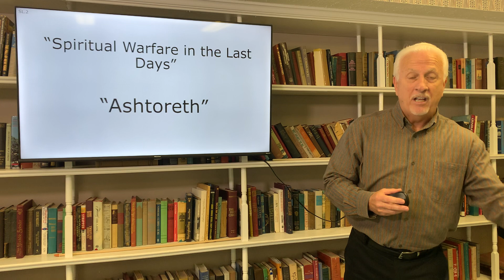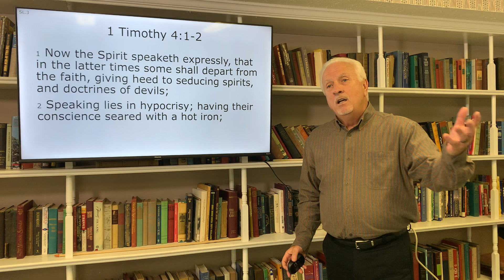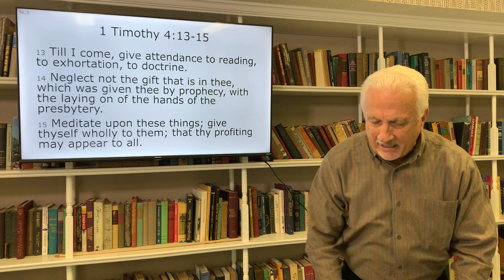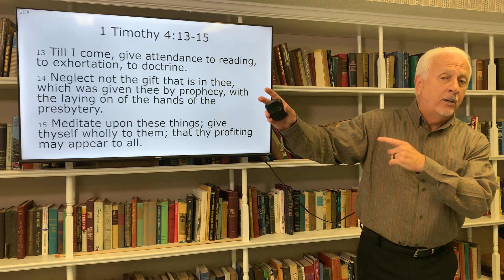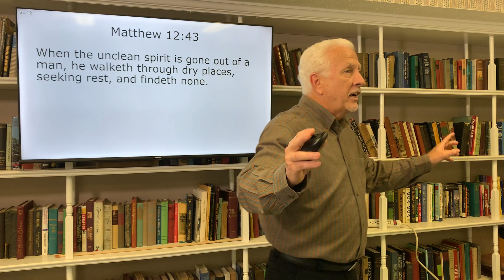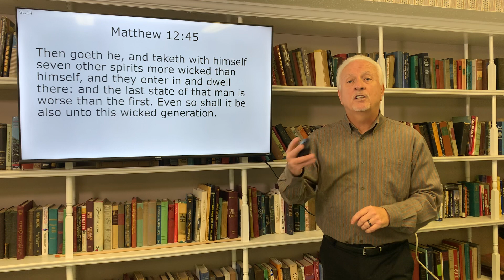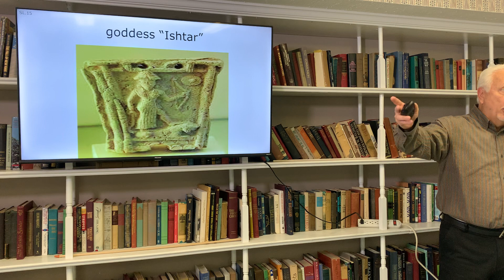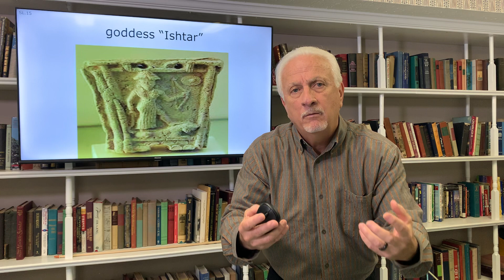June 4, 2023. "Ashtoreth"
The further America drifts from God, the greater hold the ancient gods have on our society.  We have learned how, and why Baal has been able to return to the world.  Now we move to his wife Ashtoreth.  Come have your eyes opened to what is really going on in the world as Satan sets himself up to be worshipped as the One True Living God is rejected.